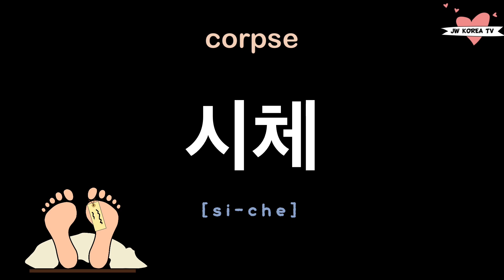Korean vocabulary about Halloween | Learn Halloween Words in Korean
Hi guys!
Are you guys enjoying Halloween?
This video is about words related to Halloween.
Have a nice spooky day!
- JW💕

1:1 Korean tutoring from native Korean tutors

Kakao Open chatting to practice Korean

Instagram for daily Korean words and phrases (@jwkoreatv)